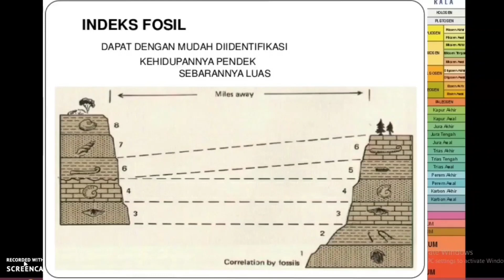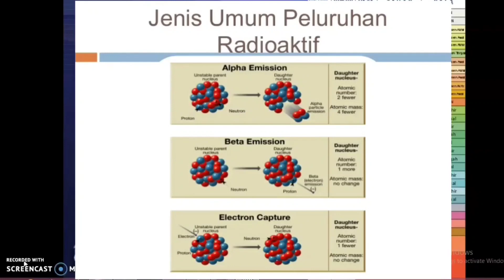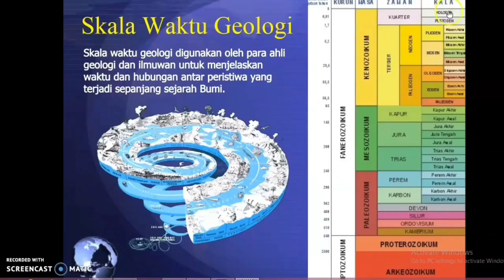Elsa Mustikasih - Geografi Kelas X - SMAN 1 Pasawahan - Skala Waktu Geologi - November